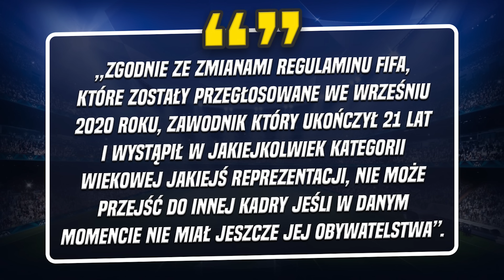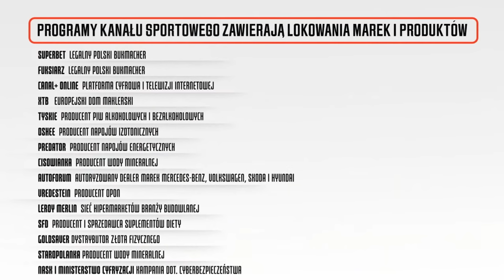RAKÓW I LIGA EUROPY, MARZENIE O PREMIER LEAGUE, SZWARGA, PAPSZUN, REPREZENTACJA - VLADAN KOVACEVIĆ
Vladan Kovačević jest najdrożej wycenianym piłkarzem ekstraklasy i topowym zawodnikiem Rakowa Częstochowa, którym interesują się kluby z topowych lig. Porozmawialiśmy o jego marzeniach gry w Premier League, niedoszłym transferze do Benfiki, nowoczesnej roli bramkarza, wyborze reprezentacji, detalach na które zwracają uwagę skauci największych zespołów oraz różnicach między Markiem Papszunem a Dawidem Szwargą.